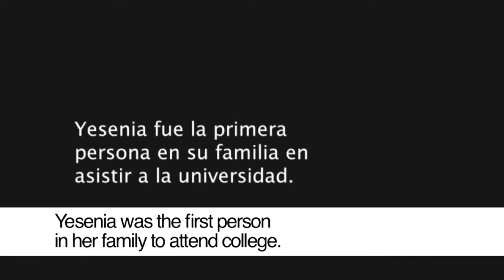Colorado Mountain College Subtitles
Automated Dialogue Replacement (ADR)
Advertisements Commercials, HD Video Production & Editing, Videography, Automated Dialogue Replacement (ADR), Audio & Video Duplication, Sound Effects, Voice Overs "Dubbing (filmmaking)"